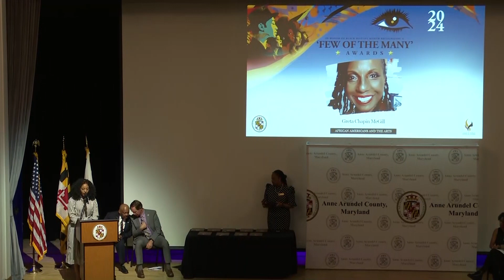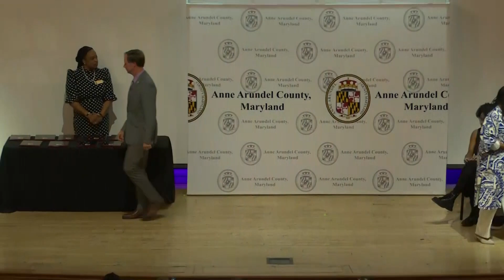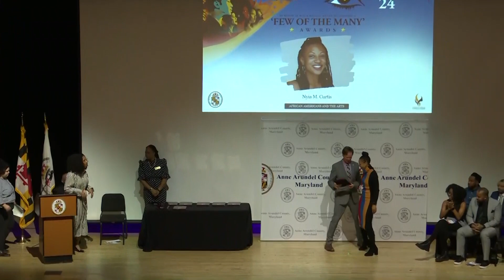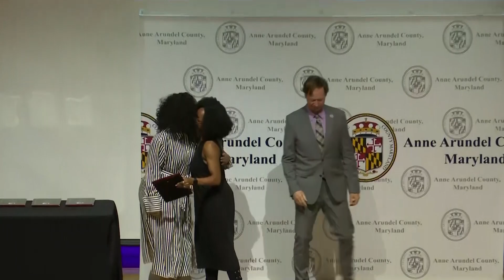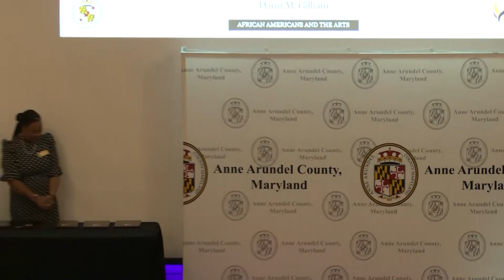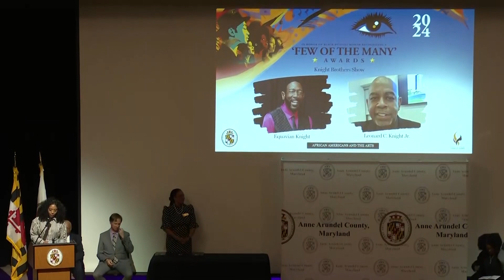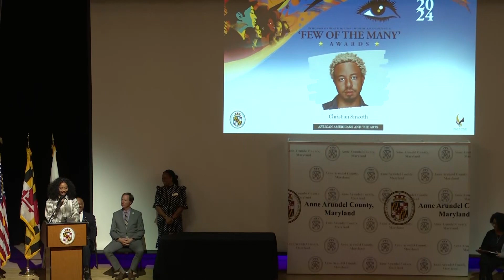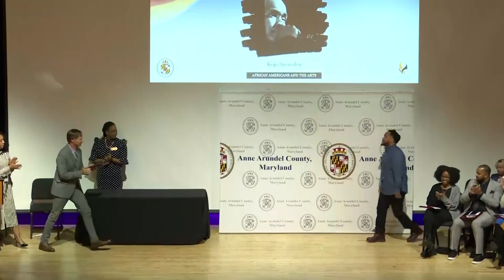A Few of the Many 2024